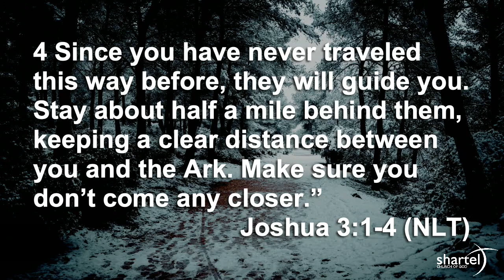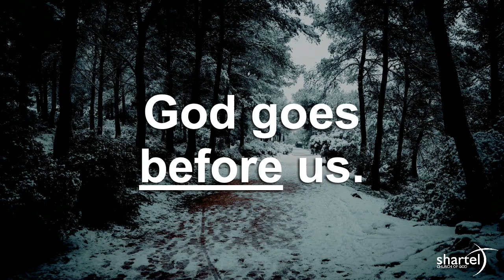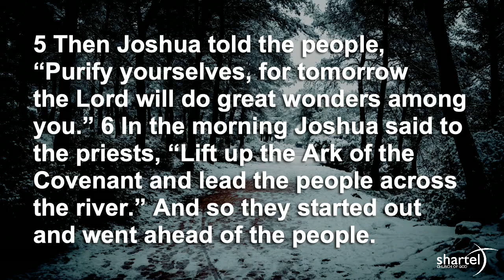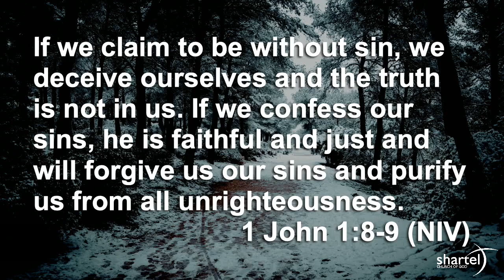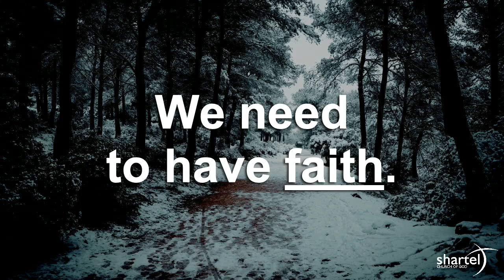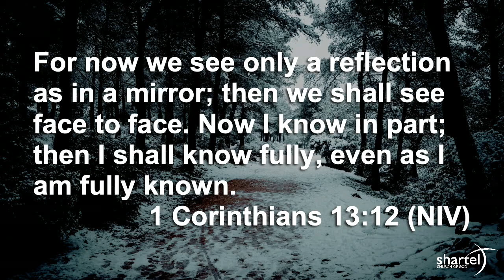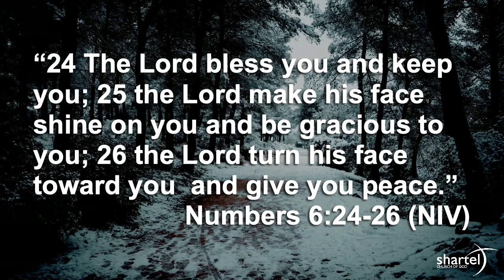An Unknown Path - December 31, 2023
It often feels like we are walking into the unknown. We don't know what lies ahead or what's around the corner waiting for us. The same is true for the Israelites as they left Egypt. In this message, we learn from the Israelites as they followed this Unknown Path, placing their trust in God.